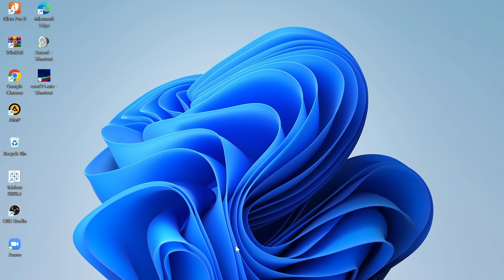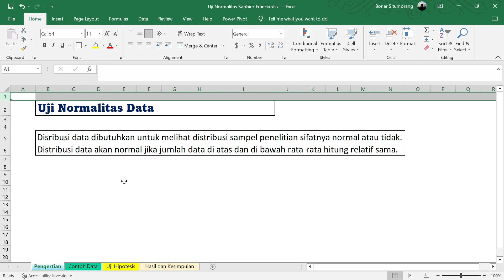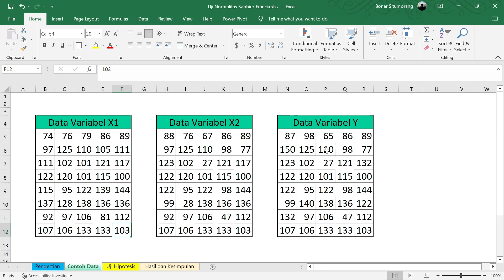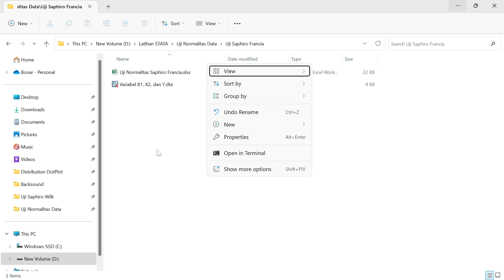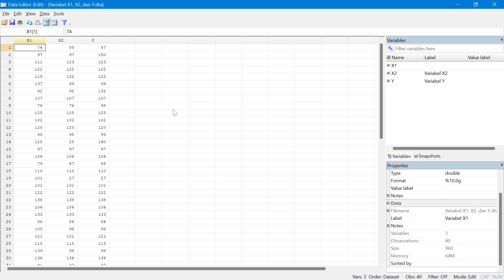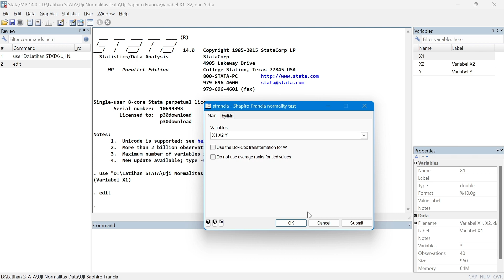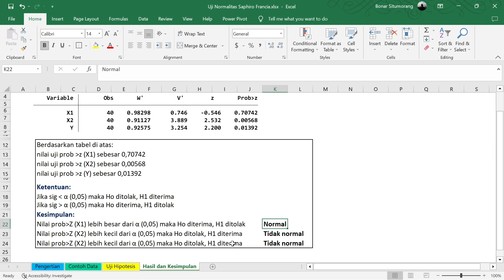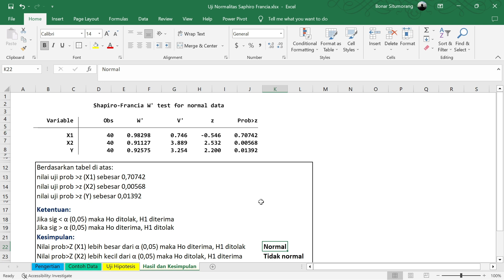✅STATA: UJI NORMALITAS SAPHIRO-FRANCIA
Video berikut menjelasakan bagaimana cara uji normalitas Saphiro-Francia menggunakan STATA. Silahkan teman-teman, semoga dapat membantu 🙂

Data II Analytics II Decision